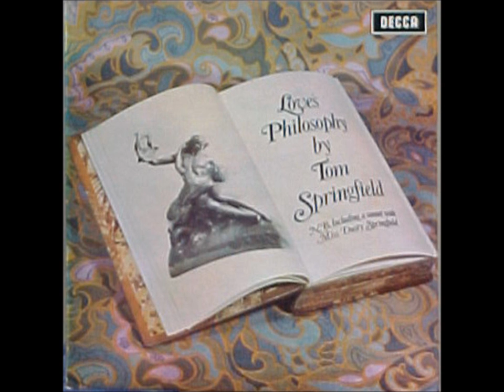Norma Tanega & Tom Springfield - Sing Me Sunshine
Duet co-written by Norma & Tom from Tom's 1969 album Love's Philosophy.